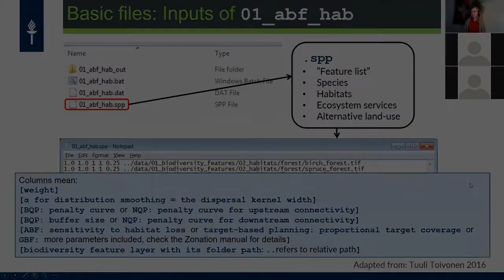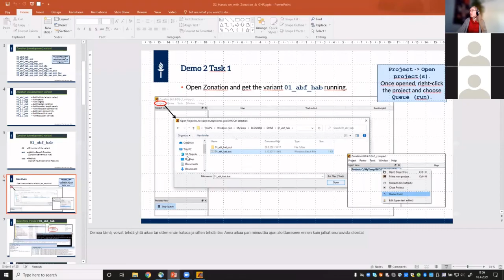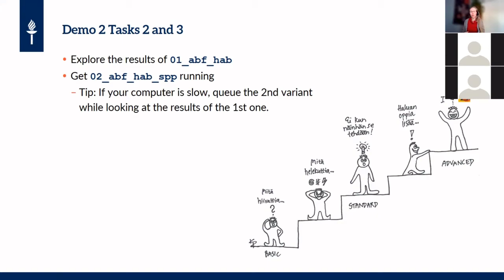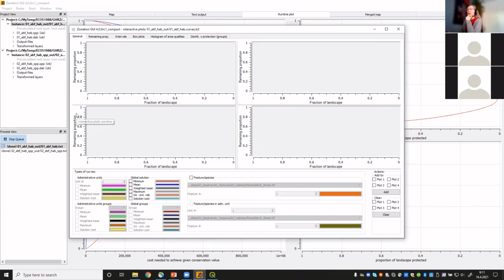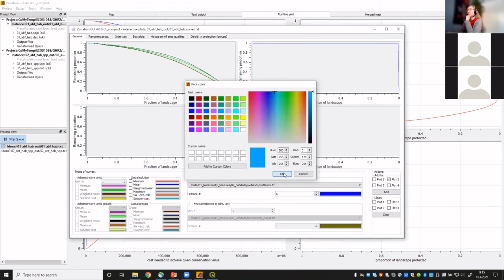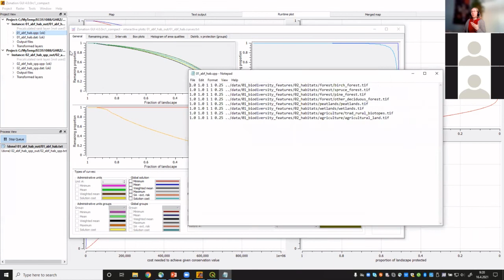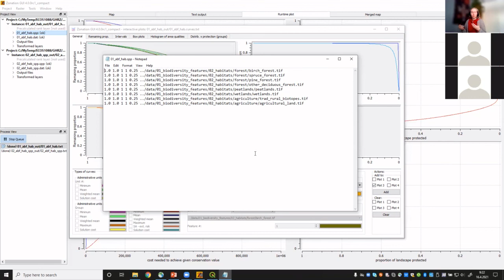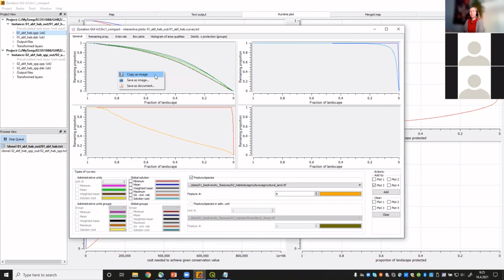D2, T2 & T3: Priorisaatiotulosten tulkintaa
Tallenne Spatiaalisen maankäytön suunnittelun kurssin kevään 2021 online-demosta, video sisältää:
- Ykkösvariantin output-tiedostot
- Rasterikohtaisten performanssikuvaajien tekeminen käyttäen Interactive plot -työkalua
- Performanssikäyrien tulkintaa ja vertailu aineistorastereihin QGISissä
- Suojeluarvomallin spatiaalinen ulottuvuus, oppi nro 1: Yksittäisen aineiston harvinaisuuden vaikutus performanssiin ja suojeluarvoon
- Suojeluarvomallin spatiaalinen ulottuvuus, oppi nro 2: Aineistojen maantieteellinen päällekkäisyys vs. segregaatio, kun poistosääntönä ABF (additive benefit function)